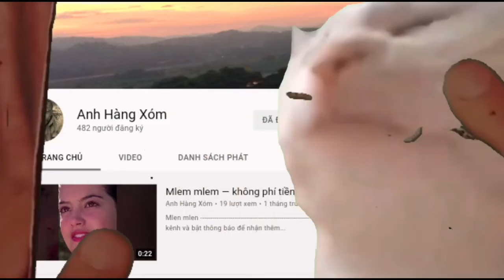xách balo và đi tiến bịp remix - cre : Hưng hách remix | Hang Xóm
📌  cảm ơn các bạn đã quan tâm đến mình nếu các bạn có thắc mắc hay góp ý gì xin hãy comment ở bên dưới tôi sẽ tiếp thu và sửa chữa xin cảm ơn .Chúc các bạn xem vui vẻ nhé.
Chúc các bạn có một ngày vui vẻ nha!!